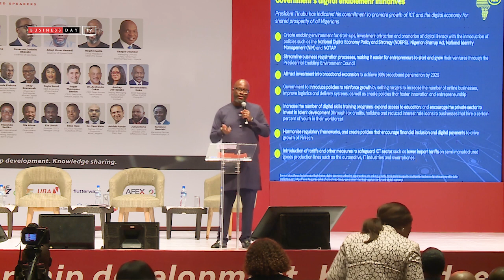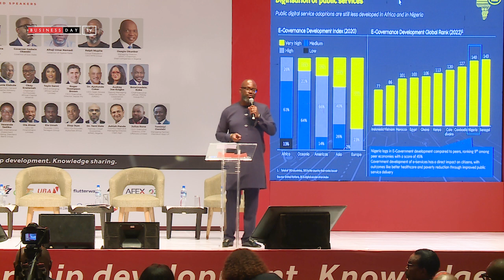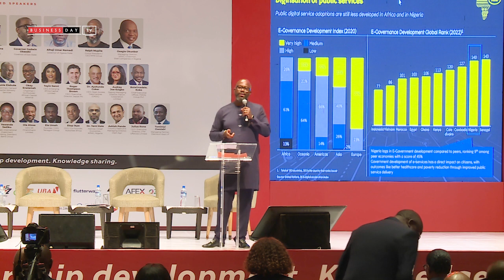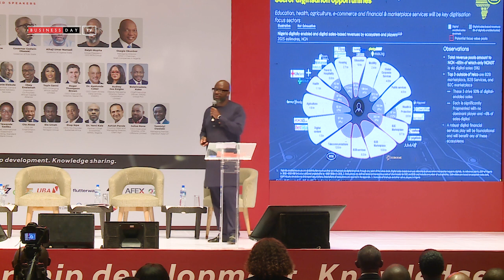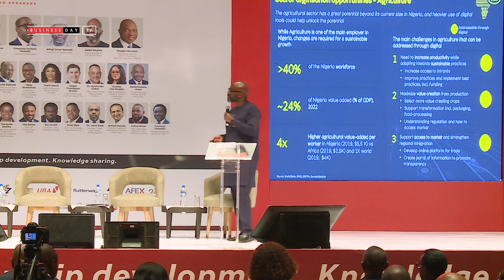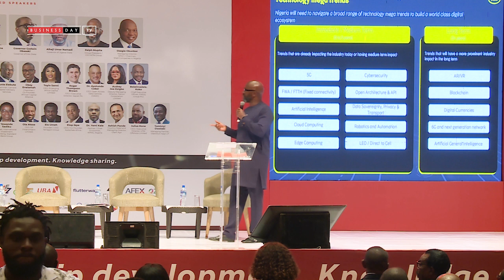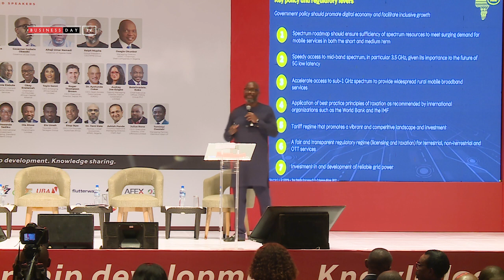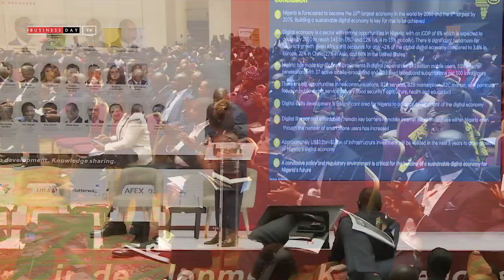Ralph Mupita - Group President /CEO MTN Group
Ralph Mupita is the Group President and CEO of MTN Group, a position he has held since the 1st of September 2020, having recently
served as the MTN Group’s Chief Financial Officer since April 2017.
Prior to joining MTN, Ralph served as the Chief Executive Officer for
Old Mutual Emerging Markets, providing financial service solutions to
individuals and corporates across 19 countries in Africa, Latin America and Asia. Ralph is a seasoned business leader with experience in
engineering, construction, financial services and telecommunications.
Since joining MTN, Ralph has played a pivotal role in the strengthening
the Group’s financial position, strategy formulation and successful
listing of the MTN Ghana, Nigeria, Rwanda and Uganda subsidiaries,
as well as leading the execution of the current MTN Group strategy,
Ambition 2025.